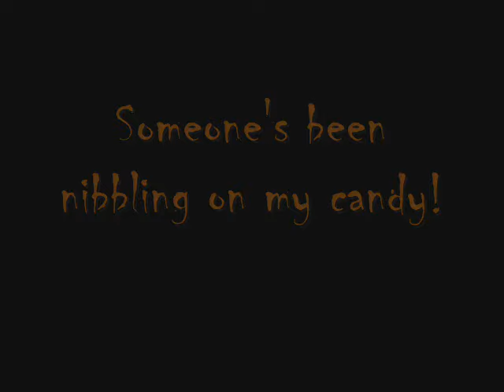Hand Painted Nail Art ~ Who's Been Eating My Candy??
Let's have some candy!  Look in the bag and...someone's been eating it!!!  Who could it be?

Learn the trendy flower technique using resin!